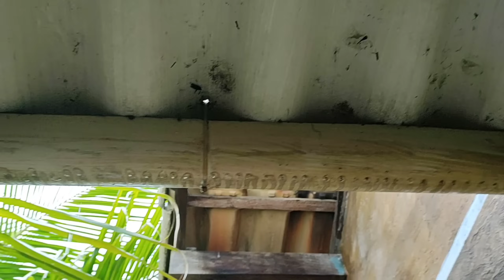AO VIVO TESTE CALHA DE CHUVA CASEIRA POR MENOS DE 50 REAIS - CALHA DE TUBO DE PVC VALE A PENA ?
E AI DEU CERTO? #6 - CALHA DE CHUVA CASEIRA POR MENOS DE 50 REAIS - DIY CAKHA DE TUBO DE PVC
 amigos ai está a verdade sobre calha de PVC caseira feita com tubos de 100
aqui mostramos a verdade... não tem história...  e mais dicas de como colocar joelho ou cap